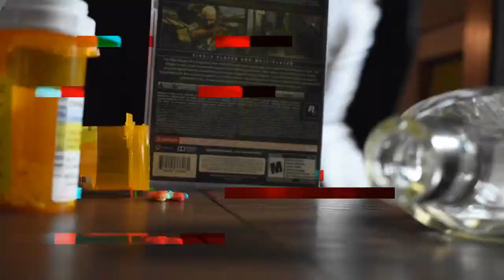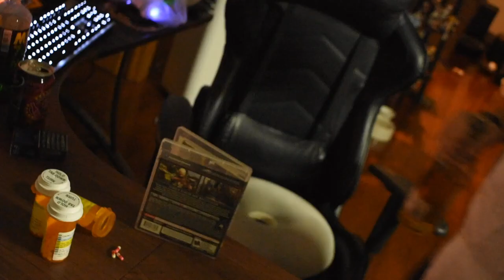Looking Back at Max Payne 3: [A Fun Party with a Bad Hangover]